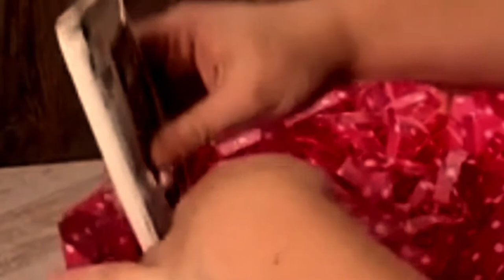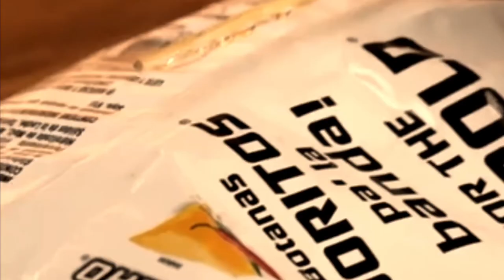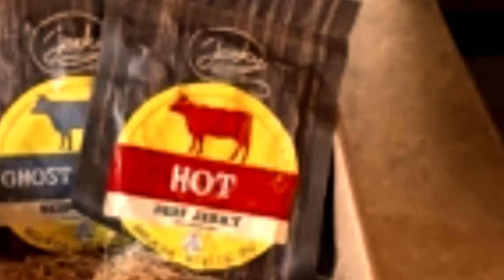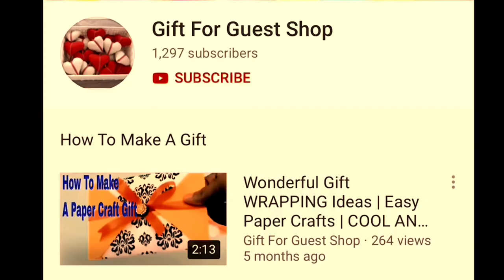5️⃣ DIY GIF 🧺IDEAS: HOW TO SELECT GIFTS FOR BEST FRIENDS [COMPLETE YOUTUBE VIDEO TUTORIAL #1]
Gift baskets and hampers are an surely genius idea. The fine aspect approximately them is how without problem they'll be customized. The gift baskets are failsafe thoughts for any event, and these days you can get a basket filled with quite plenty anything. those in this series are full of bountiful fruit and decadent delights so that it will be warmly obtained with the aid of any recipient. Fruit with chocolate? Champagne? Or how about an entire picnic in a basket.
Today, the gift for guest shop has delightful to present to you about [COMPLETE YOUTUBE  VIDEO TUTORIAL LEARNING #1]  5️⃣ DIY GIFT 🧺  IDEAS: HOW TO SELECT GIFTS FOR BEST FRIENDS |Delightful DIY Gift Ideas for Your Best Friend|Unique Gift Basket Ideas : Types of Gift Basket Fillers---[Don't Forget To Subscribe, Like, Share Around and Click The Bell For Getting the Most Notification Update!
▌►Other Recommendations, Youtube Creative Common Licenses, and Credit Youtube Channel For [COMPLETE YOUTUBE  VIDEO TUTORIAL LEARNING #1]  5️⃣ DIY GIFT 🧺  IDEAS: HOW TO SELECT GIFTS FOR BEST FRIENDS |Delightful DIY Gift Ideas for Your Best Friend|Unique Gift Basket Ideas : Types of Gift Basket Fillers